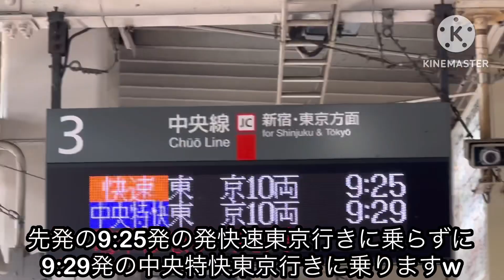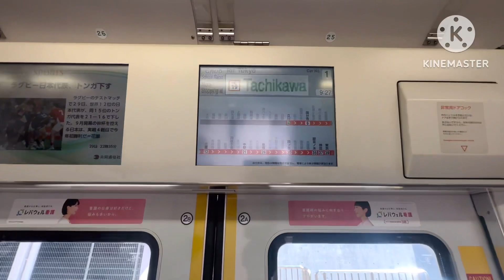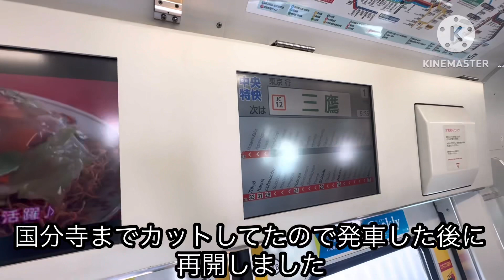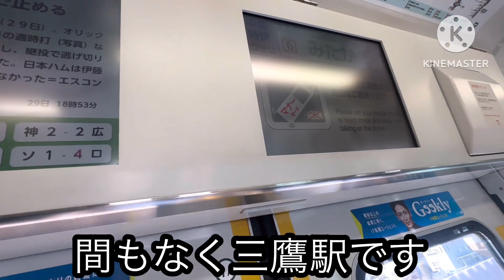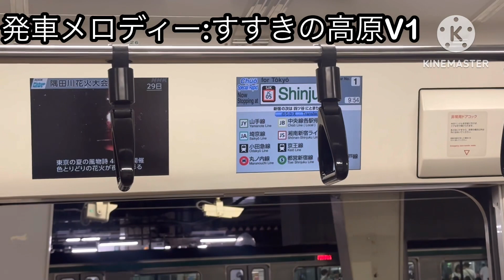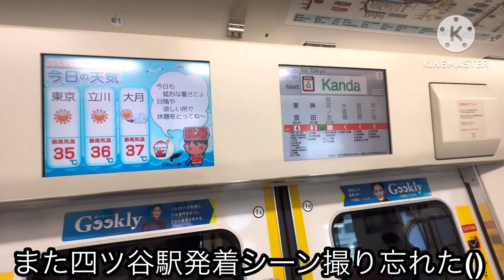中央線の通常の快速で東京まで時間かかるのが嫌だったのでわざわざ乗らずに中央特快で東京駅まで乗ってみた！！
今回は立川〜東京まで通常の快速で行くとかなり時間かかるのが嫌なので乗車せずに一本後ろの特別快速に乗って東京駅まで乗車しました！中央線